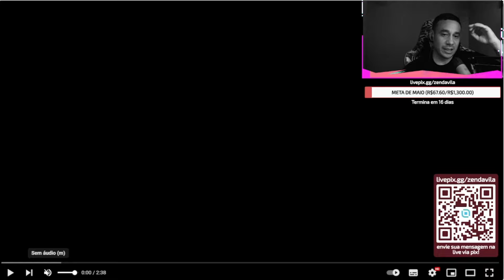MC ZEN REAGE- Dudu, Jotapê, Ecologyk - Sorrisos & Choros (Clipe Oficial)(CORTE DA LIVE)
► Página Oficial do Facebook - MC ZEN